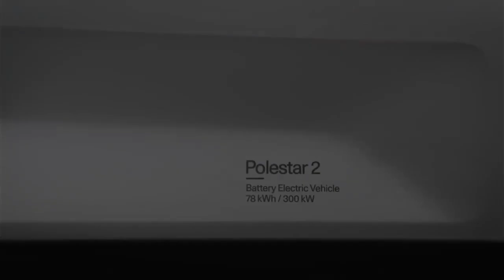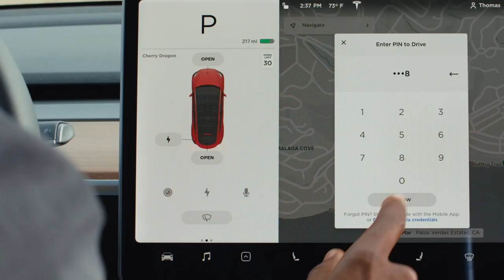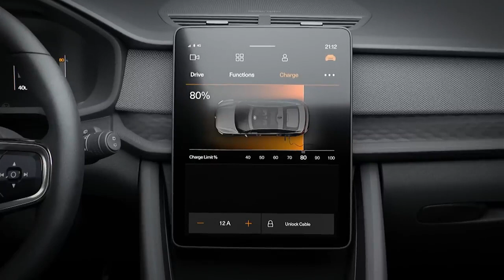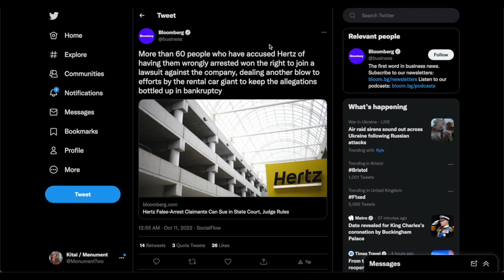Hertz and BP To Build A Network of EV Chargers in The US!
1. Hertz and BP are joining forces to build a network of electric vehicle (EV) chargers throughout the US (via Engadget). The initiative should help support Hertz’s growing fleet of EV vehicles, as the rental car company recently announced plans to purchase a total of over 300,000 EVs from Tesla, Polestar, and GM.